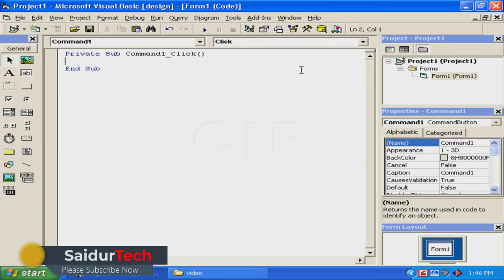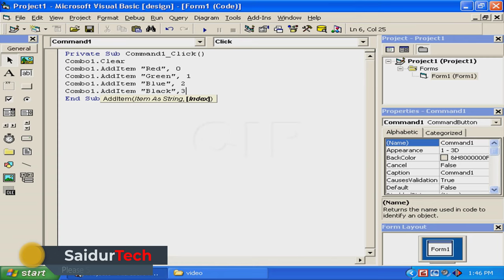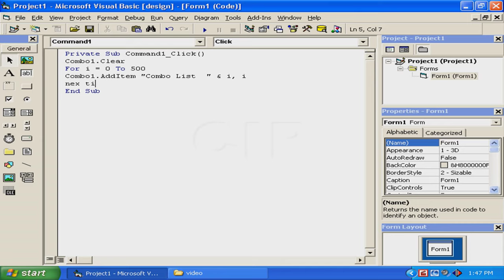How to create Combobox in VBA Userform Bangla Tutorial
Related Tags...